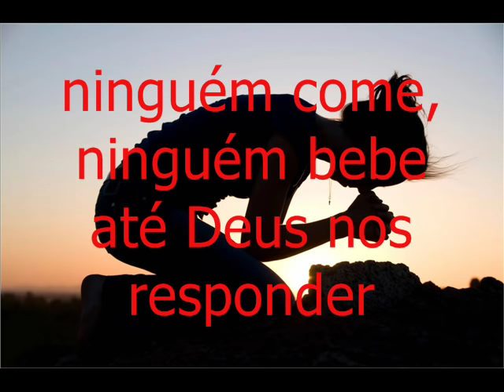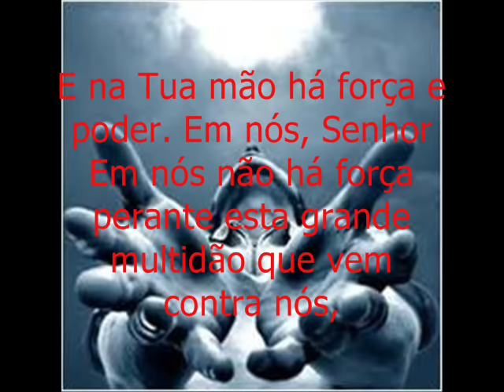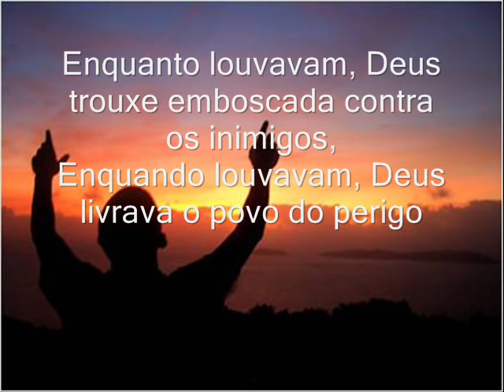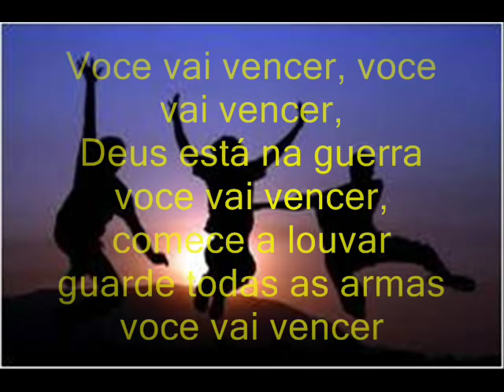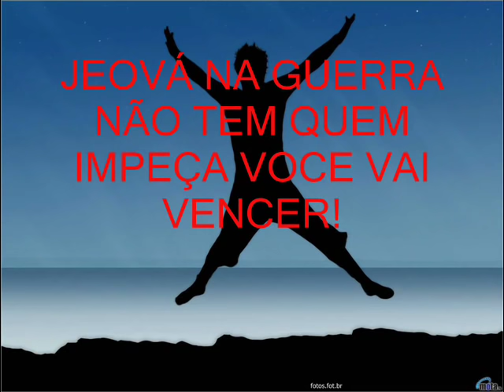A Guerra de Josafá - Eliã Oliveira - Legendado | visite: nerdzilla.com.br site abençoado.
Clipe executado na Igreja Assembléia de Deus no  4 Congresso de Senhoras com o Tema o Aroma da Adoração -  Congregação Joaquim Távora da Cidade Velha, Belém Pará.